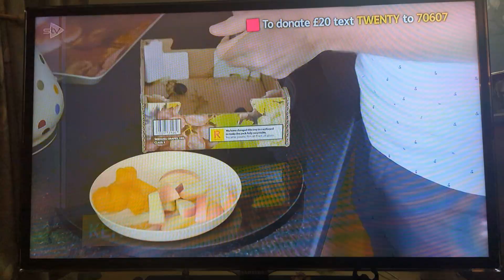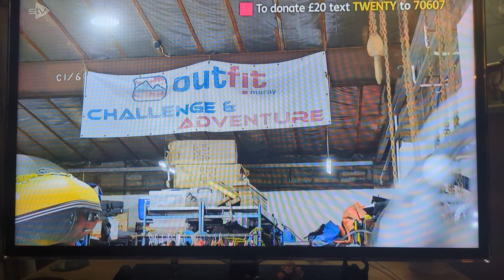STV Appeal 2022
We are hugely grateful to STV Children's Appeal for featuring Callum Martin in their show for 2022.  Callum was amazing and told STV Children's Appeal the difference Outfit Moray activities have made to him as he struggles to make friends because of his ADHD.

STV presenter, Chris Harvey, met Callum and Josh on a kayaking session in Lossiemouth to hear all about their experiences, as well as interviewing our CEO, Tony Brown.